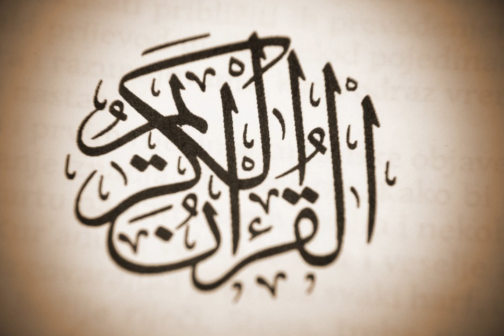[Urdu/Hindi] Quran Translation by Mufti Taqi Usmani - Part 12 of 30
آسان ترجمہ قرآن
ترجمہ: مفتی محمد تقی عثمانی
عربی تلاوت: شیخ مشاری راشد العفاسي
اردو آواز: حافظ افضل مشکوة

Easy Translation of Quran
Translation by: Mufti Taqi Usmani
Arabic Recitation: Sheikh Mishary Rashid Alafasy
Urdu Recitation: Hafiz Afzal Mishkaat